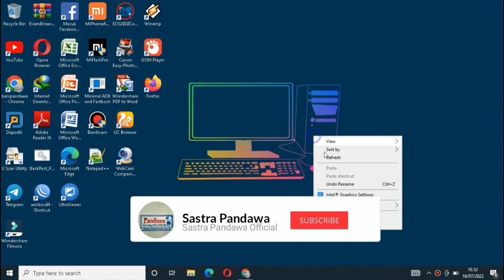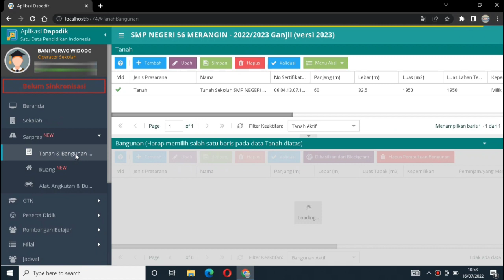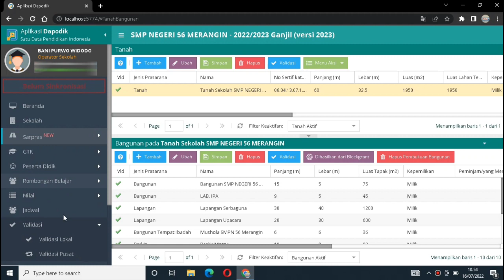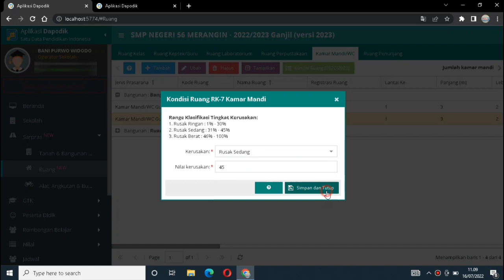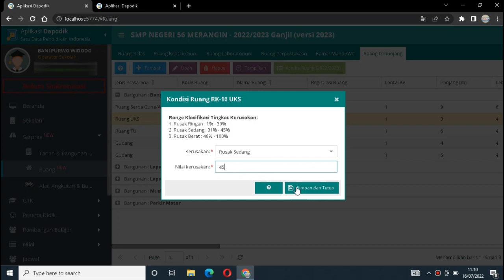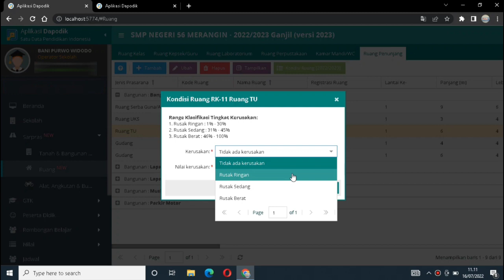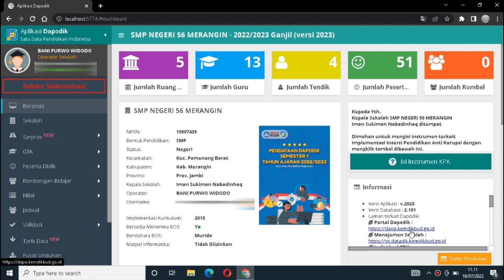CARA MENGATASI KONDISI & DATA PERIODIK SARPRAS INVALID DAPODIK VERSI 2023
Video Kali ini kita akan berbagi informasi tentang cara mengtasi kondisi bangunan dan data priodik sarpras dapodik versi 2023